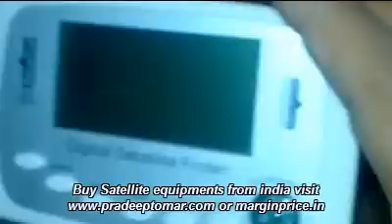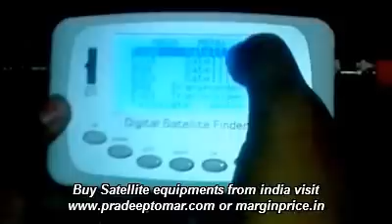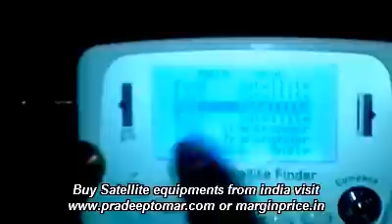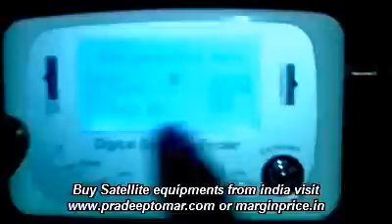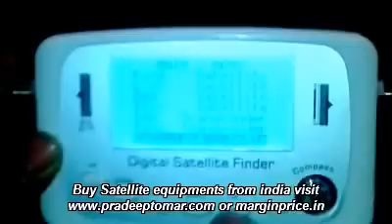How to use DBC-SF-S/S2/D Digital DVB-S2 Satellite Signal Finder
New DBC-SF-S/S2/D Digital DVB-S2 Satellite Finder

Best Sat finder in lowest price.

Find Satellite

Find Transponder

Add Satellite and Transponder then Search Signals

able to find S2 and HD Signals

Signal strength with Buzzer.

For buy this item visit..